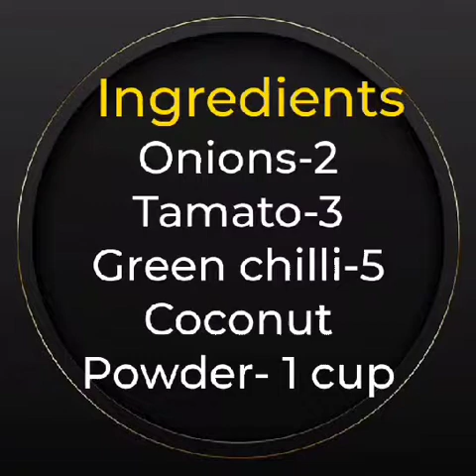how to make Tomato Coconut Gravy for both rice and chapathi's.quick and healthy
Curry for both rice and chapathi's with 2 ingredients

Ingredients:
Tomatoes-3
Onions-2
green chillies
Grated coconut-1cup
salt
turmeric powder
Red chilli powder
garam masala
Preparation:
heat the pan and add tomatoes,onions and green chillies. saute it well. now add salt, turmeric powder, red chilli powder and garam masala.saute it well and now add water and cook for few minutes. now add grated coconut to it and cook for 5 minutes.
Serve with rice or chapathi
how to make  Tomato Coconut Gravy for both rice and chapathi's
how to make Tomato gravy
recipes with coconut
recipes with tomatoes
best curry for rice and chapathis
no onion no garlic recipes
Jain recipes
Sathwik rasoi